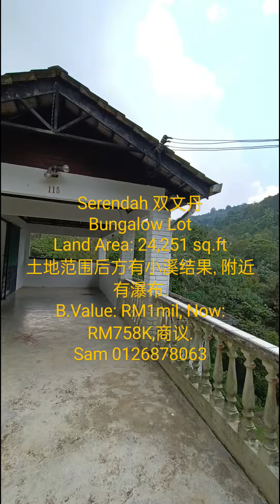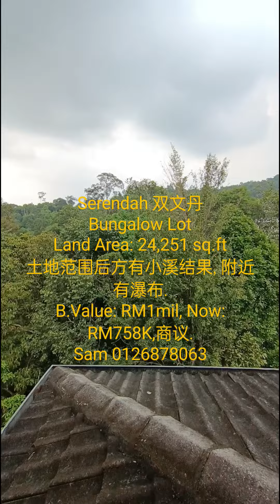Serendah Golf Resort Bungalow Lot, 24,251 Sq.ft with Small Stream, Nearby Waterfall.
Serendah 双文丹, Golf Resort Serendah.
Bungalow Lot / Villa
Land Area: 24,251 sq.ft
土地范围后方有小溪结果, 附近有瀑布.
B.Value: RM1mil, Now: RM758K,商议.

Sam 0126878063 for viewing arrangement